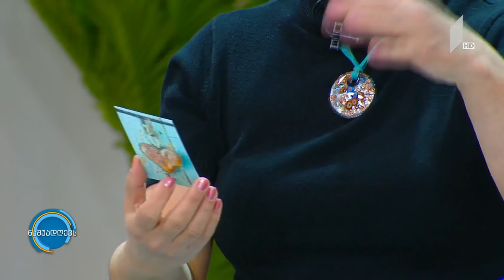ნაშუადღევს მეტაფორული ბარათების შესაძლებლობები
ნაშუადღევს მეტაფორული ბარათები

მეტაფორული ბარათების შესაძლებლობები ფსიქოთერაპიაში, ქოუჩინგში და ადამიანების პიროვნული ზრდისა და განვითარების მხარდაჭერაში, “კრიალოსანი“ და „საგანძური“ - ქართული მეტაფორული ბარათების კრებულები.

სტუმარი: ეთერ ფილიპოვიჩი - არტთერაპევტი, მედიცინის დოქტორი.